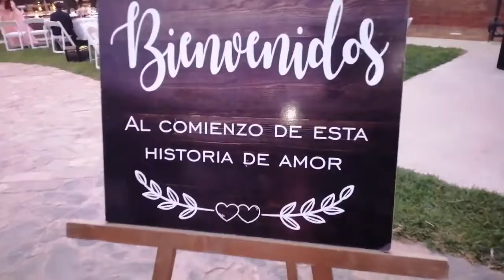Los Matadores Episodio 67| Se Nos Caso El Lobo??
Amigos se nos casa el lobo??? bienvenidos a un nuevo episodio con nosotros los matadores y este viernes ya saben es para disfrutar y que mejor que con la boda de el lobo😨😨???  vean el vídeo y descubran lo , Yepa chepa!  🙌😁🙏

Los Matadores Antes Frankie y Los Matadores , Regresan con todos sus exitos , recuerden amigos somos los unicos y los originales no hay mas! pueden visitarnos en las paginas de facebook "Frankie y Los Matadores Oficial" y en youtube en nuestro canal "FrankieYLosMatadoresOficial".

MERCADO LIBRE
Busquen nuestro usuario como FRANKIEYLOSMATADORESOFICIAL

Proximamente en mercado libre tendremos nuestro EShop para que puedan comprar mercancia mas facilmente.